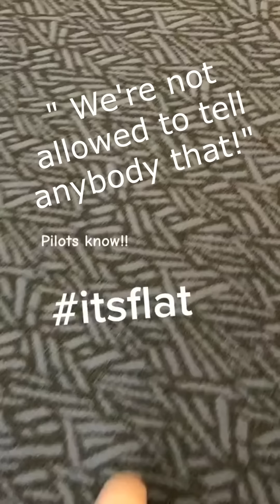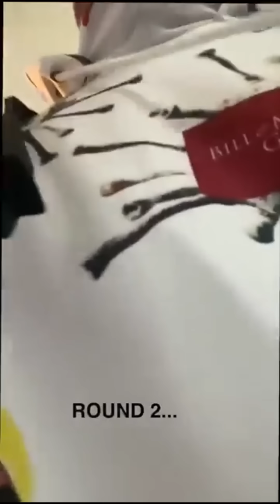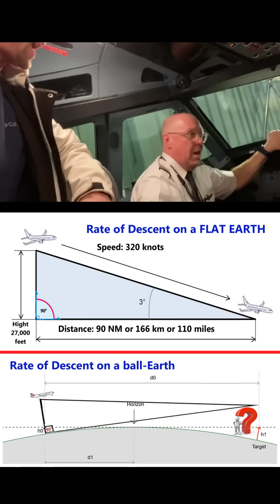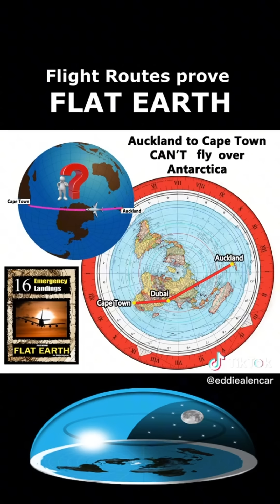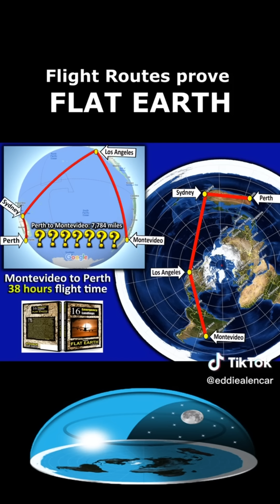19 Pilots Confirm FLAT EARTH